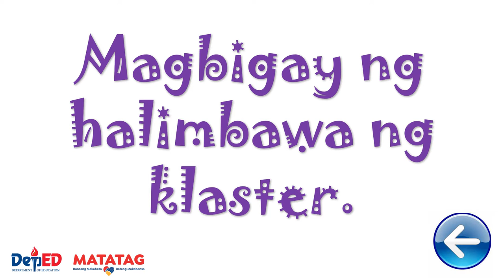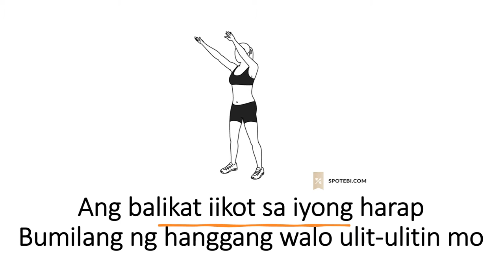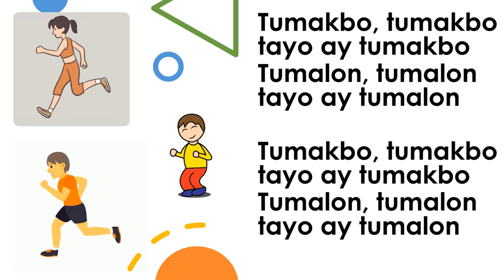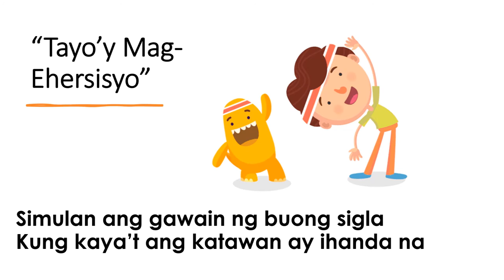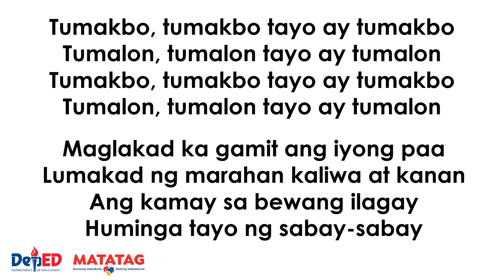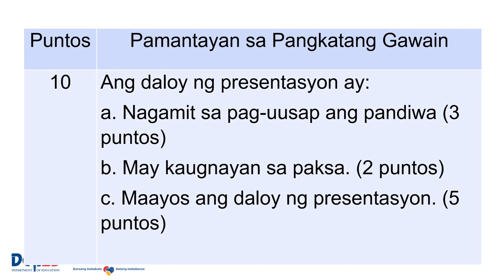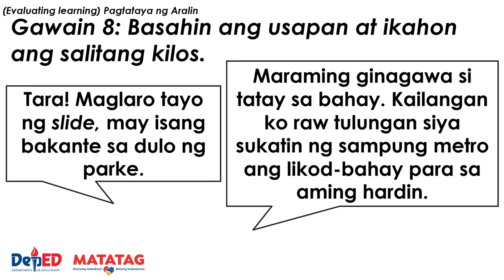COT 2- QUARTER 4 -Paggamit ng mga Salitang Kilos sa Pag-uusap I Lesson Plan I Teacher Melai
@monTV GAMING
 @Mira Lexa
 @yolanda loyola
 @Necy's Channel
@Bobbie Jean Lane TV

Credit: education.com I Kinemaster app/PowerDirector and  Free Music I Department of Education I @RVAppstudio Icanva.com I